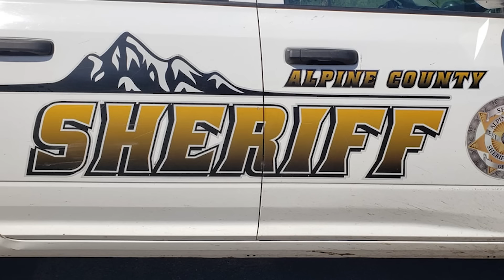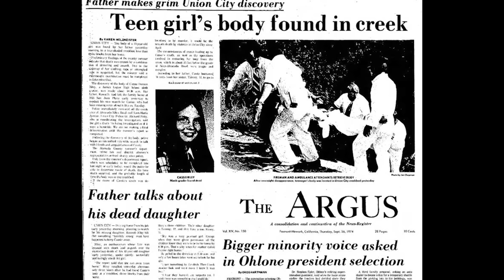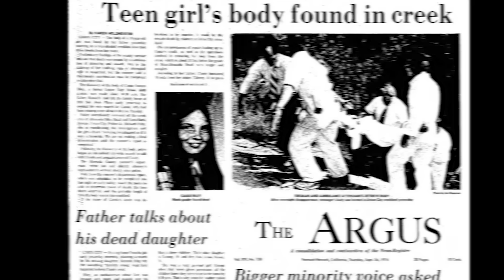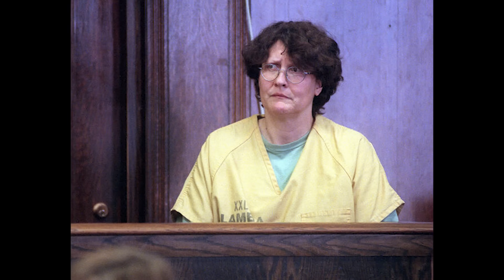James Daveggio & Michelle Michaud : The Minivan Murder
James Daveggio and Michelle were both evil people who fed off of each other. They got excitement from forcing other people to do what they wanted. When that wasn't enough to get them off, they had to escalate their crimes.

You can listen to our Podcast by searching "this is MONSTERS":
Apple Podcasts
Google Podcasts
Amazon Podcasts
Stitcher
Pocket Casts
Player FM
TuneIn
Radio Public